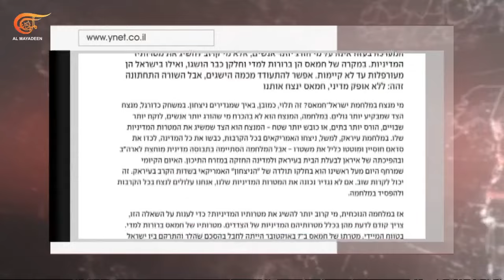نشرة الثانية عشر | 2024-03-16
عشرات الشهداء والجرحى باستهداف الاحتلال حي النصيرات ومدينة الزهراء وسط قطاع غزة والأمم المتحدة تصف الوضع في القطاع بأنه أكثر من كارثي

المقاومة الفلسطينية تخوض اشتباكات ضارية في مدينة الزهراء وسط القطاع وخبراء إسرائيليون يحذرون من خسارة الحرب على خلفية غياب خطة اليوم التالي

المقاومة الإسلامية تتوعد الاحتلال بالتصعيد مقابل التصعيد والإعلام الإسرائيلي يعلق ساخرا من تهديدات المسؤولين الإسرائيليين: من سيعيد من الى العصر الحجري.

وعلى جبهة اليمن تقارير بريطانية عن هجوم جديد قبالة الحديدة وصنعاء توسع عملياتها نحو المحيط الهندي وتنسق مع فصائل في المقاومة بشأن المرحلة المقبلة.

نسبة المشاركة في الانتخابات الرئاسية الروسية تتخطى ثمانية وثلاثين في المئة في اليوم الثاني والخارجية تتهم واشنطن بمحاولة التأثير في الانتخابات من خلال إعداد معلومات مضللة.